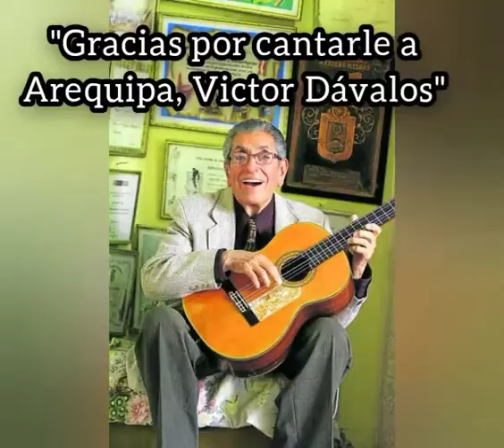El regreso, homenaje a Victor Dávalos